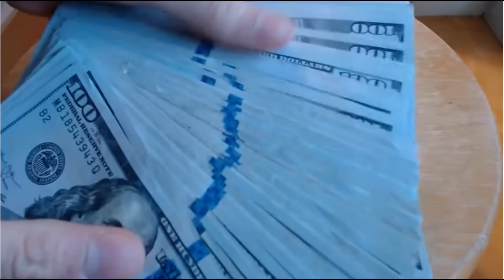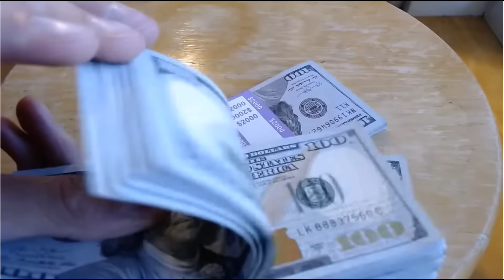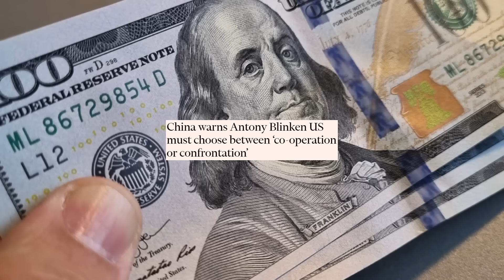PUTIN LE DEVUELVE EL GOLPE A ESTADOS UNIDOS Y AVANZA CON LA DESDOLARIZACIÓN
Temu es la empresa China que desafía a Amazon. Si aún no la descargas puedes hacerla a través de este enlace. Así apoyas al canal. Saludos

Gracias